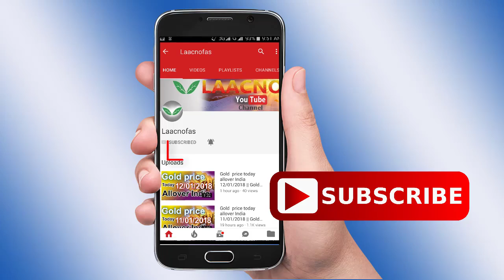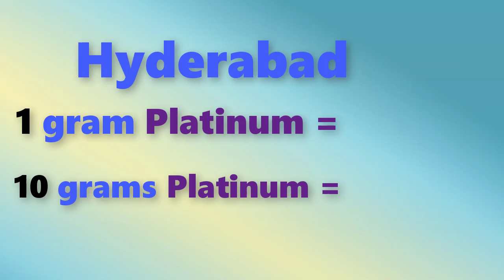Platinum rate today in Inadia, Chennai, Mumbai, Delhi, Hyderabad, Bengulore, Kolkata, Kerala